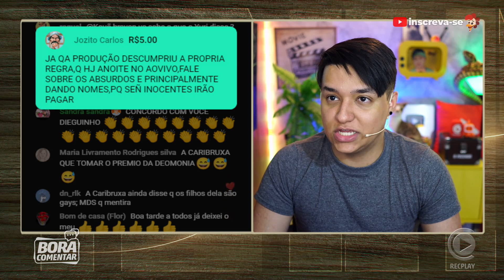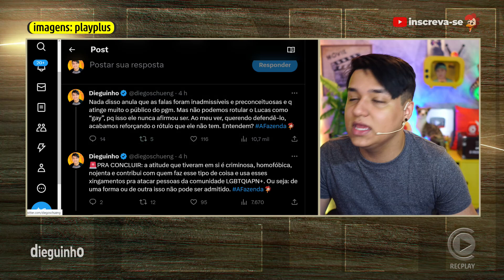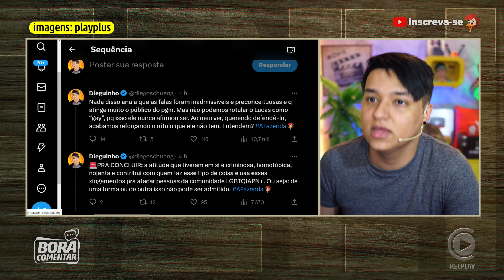🚨Opinião: "Cariucha não representa ninguém, nem sabe do que tá falando!"✂️Dieguinho